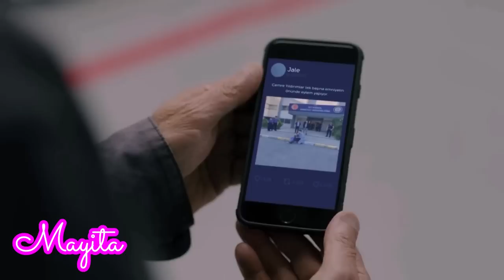¡Chelebi escapa! Capitulo 66 El Fuego Del Destino Avance - Telemundo